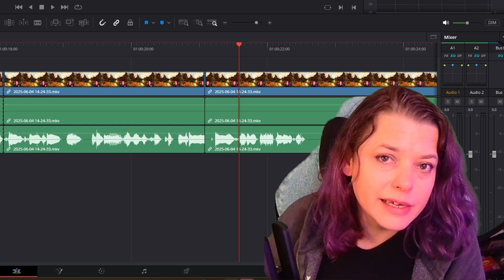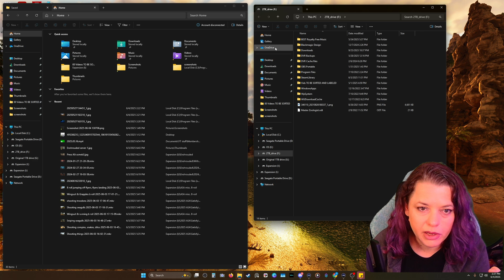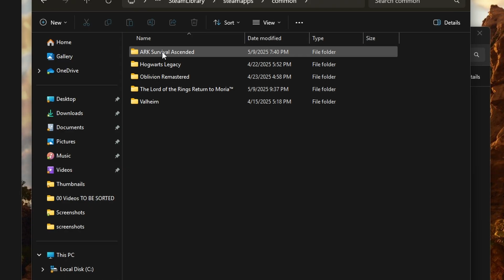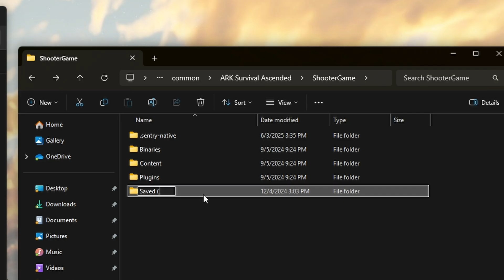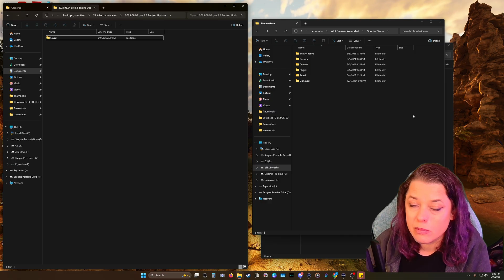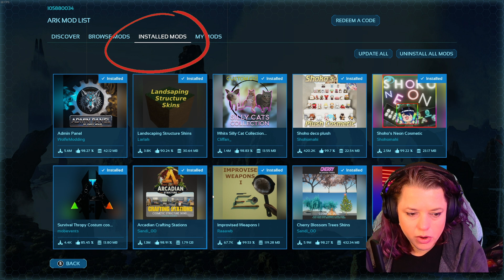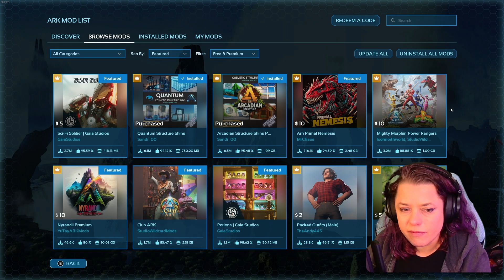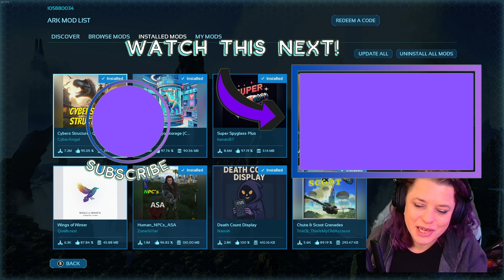BACK UP your SINGLEPLAYER game saves! | PC | Ark Survival Ascended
A quick and simple walkthrough of how to back up PC Singleplayer Ark Survival Ascended games, and how to restore from backup.
Join the community and support me creating cool stuff!
Many thanks to Nitrado for partnering with this channel!
Your butt deserves the best! These gaming chairs are life changing!:
Come meet other adults who love gaming! Share memes, chat about hobbies, make friends, it's a great place to hang out. I also have a whole area on my discord for server owners to chat and help each other, and lots of great tutorials and troubleshooting tips.💜💜💜
My Gaming/Content Creation Gear
Stuff I Can't Live Without
Healthy Snacks for Gamers
Novelty Gifts (for others or for yourself!)
Songbird is a nickname my husband gave me when we were dating, because I like to sing. This channel is just about me, playing games, and helping others play games. That's it.